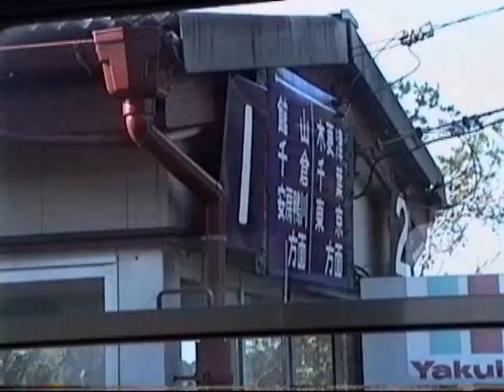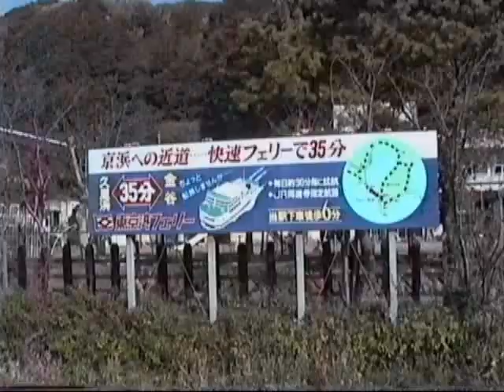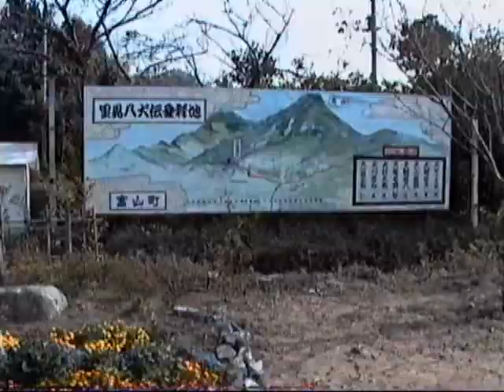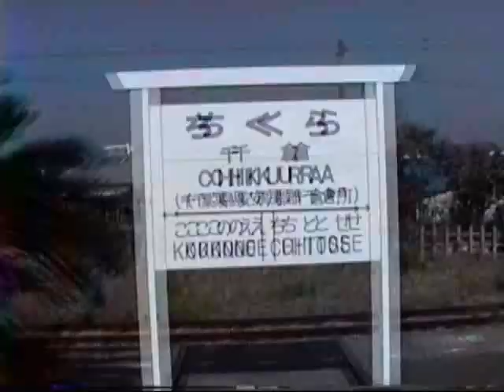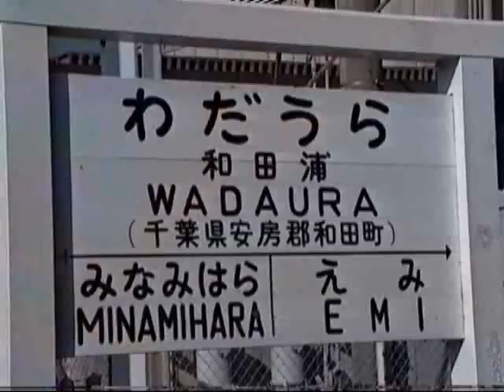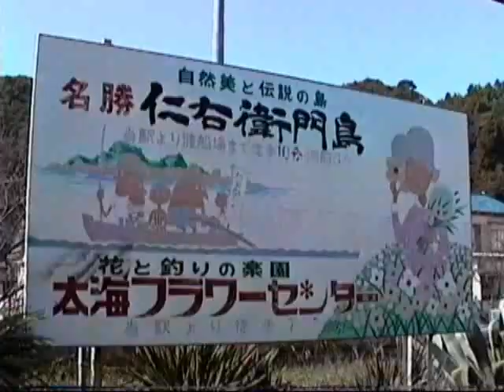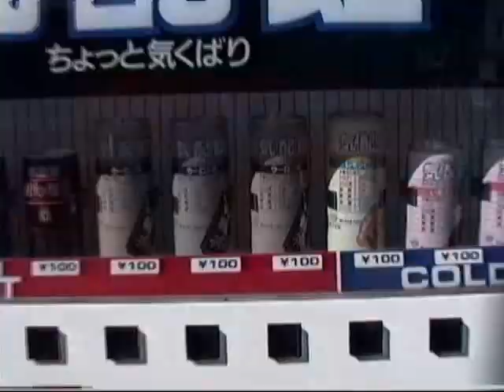1990 千葉から安房鴨川まで Chiba to Awakamogawa 901117